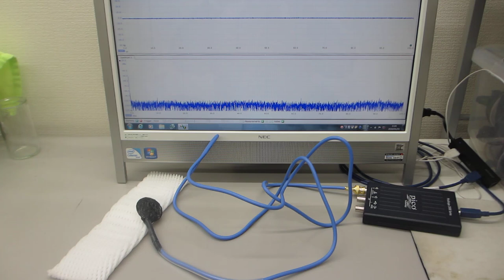０．１Ｈｚ～１００ＭＨｚの振動計測が可能な超音波プローブ（超音波システム研究所）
０．１Ｈｚから１００ＭＨｚの振動計測を可能にする
超音波プローブの製造技術（振動の伝搬特性評価）を開発しました。

　オリジナルプローブを製造開発が可能です。

この特性により、高調波の測定範囲が決定します。

注：
１）低周波の共振特性
２）高調波の非線形特性
３）超音波伝搬現象のダイナミック特性

　２０Ｗ以下の超音波出力で、５０００リッターの水槽でも、